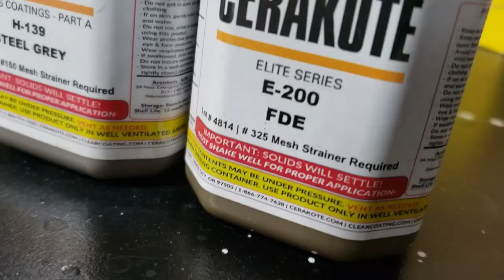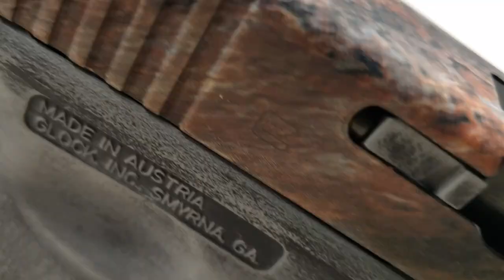HYDRO DIP & CERAKOTE! Battle-worn/rust [Glock 27]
In this video, we are hydro dipping a Glock 27 AND we are going to put some Cerakote on it as well! Yes, that is correct we now offer Cerakote services as well as our hydro dipping services. If you want to get hydro dip and Cerakote on the same project, we can now make that happen. On this project we did a custom battle-worn Cerakote with steel gray and graphite black, we also hydro dipped the slide in a pattern called rust. Don’t forget to stick around for the whole video because there may be a little surprise and of course the funny bloopers at the end of the video.

Check out some of our other cool hydro dipping videos. We upload at least one awesome project video each week. Here is a video suggestion that you may enjoy where we hydro dipped an AR-15 pistol:

If you have questions about our hydrographics or Cerakote services, check out our frequently asked playlist, where you can find tons of useful information, and instructions on how to place an order: